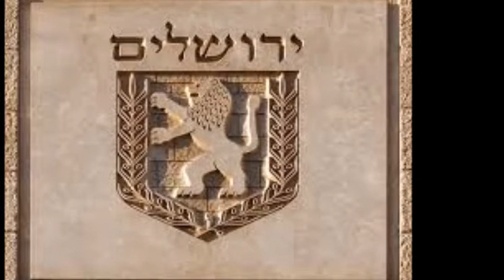אחינועם ניני ירושלים של זהב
מילים ולחן נעמי שמר על פי לחן בסקי
אויר הרים צלול כיין
וריח אורנים
נישא ברוח הערביים
עם קול פעמונים.

ובתרדמת אילן ואבן
שבויה בחלומה
העיר אשר בדד יושבת
ובליבה חומה

ירושלים של זהב
ושל נחושת ושל אור
הלא לכל שירייך
אני כינור
ירושלים של זהב
הלא לכל שירייך
אני כינור

איכה יבשו בורות המים
כיכר השוק ריקה
ואין פוקד את הר הבית
בעיר העתיקה.

ובמערות אשר בסלע
מייללות רוחות
ואין יורד אל ים המלח
בדרך יריחו.

ירושלים של זהב...

אך בבואי היום לשיר לך
ולך לקשור כתרים
קטונתי מצעיר בנייך
ומאחרון המשוררים.

כי שמך צורב את השפתיים
כנשיקת שרף
אם אשכחך ירושלים
אשר כולה זהב

ירושלים של זהב...

חזרנו אל בורות המים
לשוק ולכיכר
שופר קורא בהר הבית
בעיר העתיקה.

ובמערות אשר בסלע
אלפי שמשות זורחות
נשוב נרד אל ים המלח
בדרך יריחו.

ירושלים של זהב...